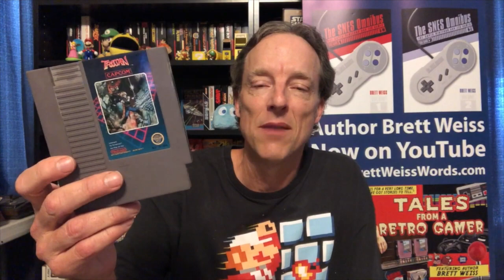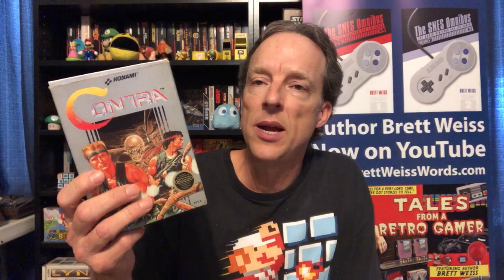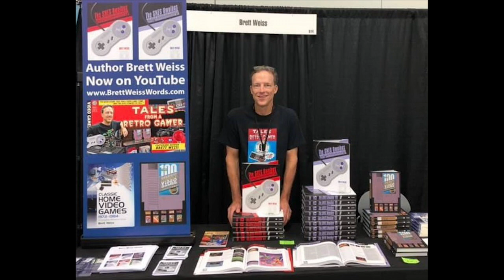The 11 Nintendo NES Games I've Played the Most! (Tales from a Retro Gamer #45)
I got my Nintendo NES for Christmas in 1987 and have been playing it ever since. There are 11 games I've played more than any others.
This is Tales from a Retro Gamer #45.

Games mentioned:
Double Dragon
Batman
The Legend of Zelda
Castlevania
Ghosts 'n Goblins
Trojan
Contra
Popeye
Donkey Kong 3
Mario Bros.
►Intro/Outro Song: "Intro to a Nonexisting Video Gamer" by Captive Portal